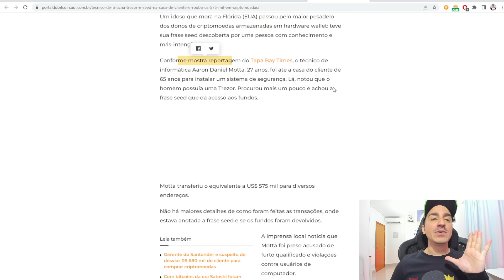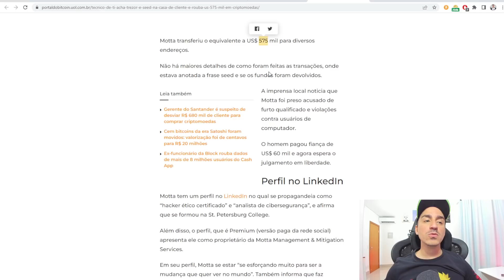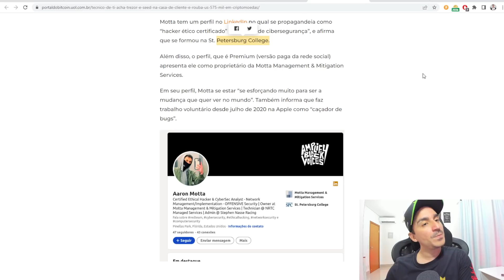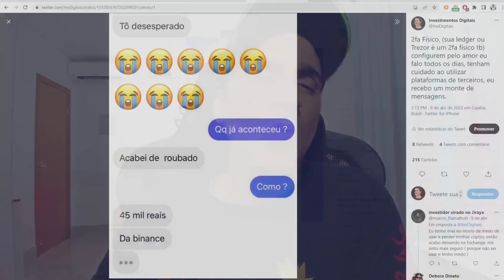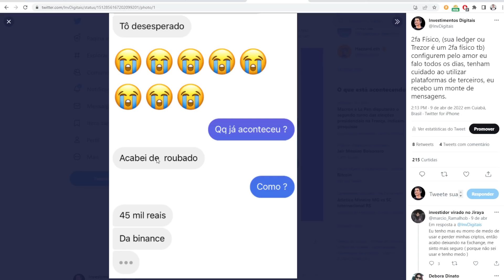Técnico acha Trezor e seed na casa de cliente e rouba US$ 575 mil, + 2 Milhões de Reais em Bitcoin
Um idoso que mora na Flórida (EUA) passou pelo maior pesadelo dos donos de criptomoedas armazenadas em hardware wallet: teve sua frase seed descoberta por uma pessoa com conhecimento e más-intenções.
KriptoBR - Revenda Oficial América Latina